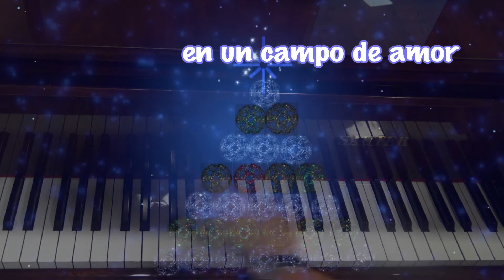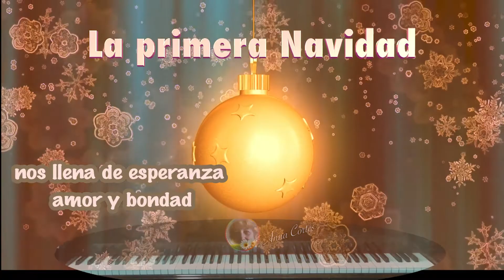La primera Navidad